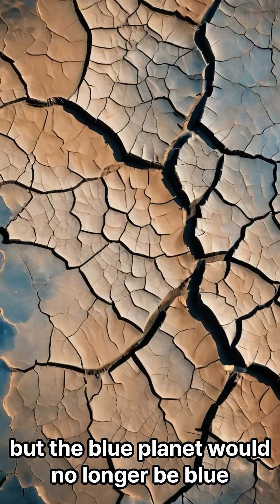What if all of Earth’s oceans suddenly disappeared?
What if Earth’s oceans suddenly disappeared?
From climate collapse to famine and extinction, this AI-powered short imagines a world without water.
Would humanity survive, or vanish with the oceans?